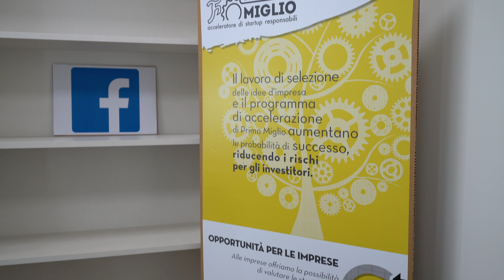LAVORO, LIBERE TUTTE: intervista a Lisa Rambaldi ASS.NE FIGLI DEL MONDO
LAVORO, LIBERE TUTTE è un progetto della Provincia di Rimini, ufficio per le Pari Opportunità, finanziato dalla Regione Emilia Romagna a sostegno della parità di genere nel mondo del lavoro. Uno dei partners del progetto è l’ASSOCIAZIONE FIGLI DEL MONDO con il ruolo di promuovere il principio della responsabilità sociale (empowerment e collocamento delle donne), ma anche nel coordinamento della rete, del monitoraggio delle azioni definite e della rendicontazione dell’intero progetto. La rendicontazione è molto importante per dare seguito al progetto anche e soprattutto per gli sviluppi futuri, un’opera necessaria per dare continuità alla rete di attività territoriali.

Ce ne parla Lisa Rambaldi, Associazione Figli del Mondo

Produzione Janas Tv
Regia, riprese e Montaggio Pj Gambioli
Coordinamento Monia Cappiello